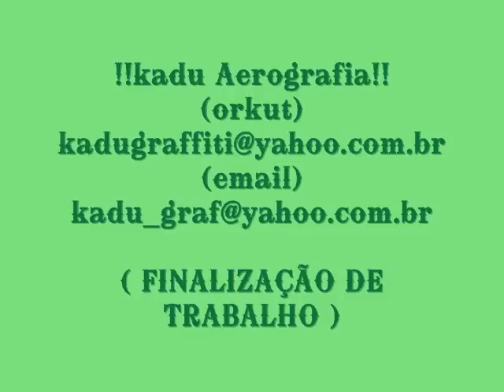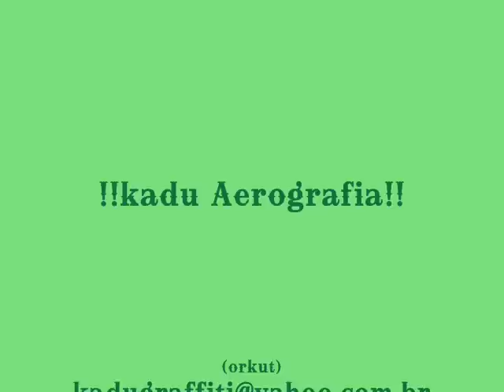video da carenagem da biz !! Finalização de Trabalho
carenagem de biz !